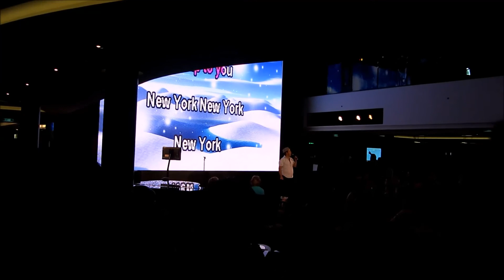Cruise from New York to Bermuda, June 2014 part 5 Круиз из Нью Йорка на Бермуды часть 5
Norwegian Breakaway
Круиз на Бермуды из Нью Йорка на Корабле Норвежиен Брейкавей Часть 5-я